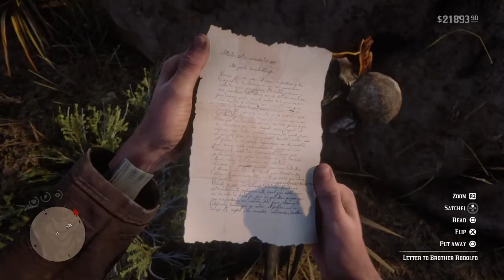RDR2 - [End story spoiler] Jesuit Missionary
Red Dead Redemption 2 point of interest. Access after chapter 6. Finish story first.